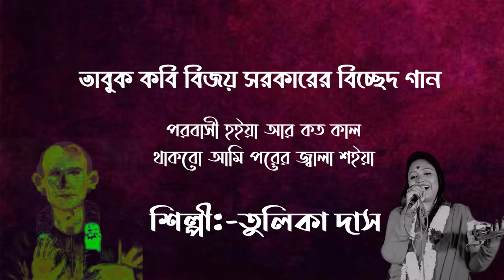পরবাসী হইয়া | Porobashi Hoiya | তুলিকা দাস | Tulika Das | Bijoy Sarkar Song | Folk Song|বিজর সরকার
Kobi Bijoy Sarkar Song
Song-Porobashi Hoiya Ar Katokal Thakbo Ami
(পরবাসী হইয়া আর কত কাল থাকবো আমি পরের জ্বালা শইয়া)
Vocal- Tulika Das
Live Stage Program Recording
Record by-Moner Manush Folk
videography-biswanath sarkar